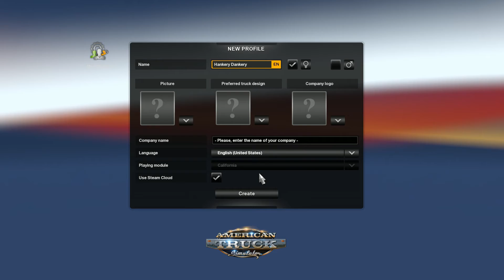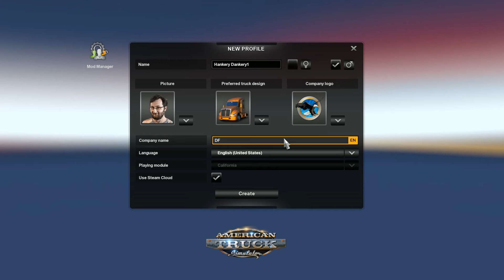Kris Makes Me Suffer by Making Me Drive Trucks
I live the truckin life, and the truckin life for me

Kris Makes Me Suffer is a series where my friend Kris of the Black and Blu Duo, sends me codes of games he finds to make me suffer.
Sometimes YouTube will hide comments from me, I try to reply to every comment, or at least give it a like and heart if I have nothing funny to say, but sometimes YouTube just wont let me see them. I'm sorry.